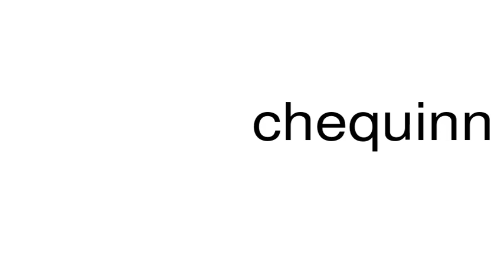How to pronounce chequinn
This is a satire channel. This is a satire channel. How to pronounce the word chequinn.